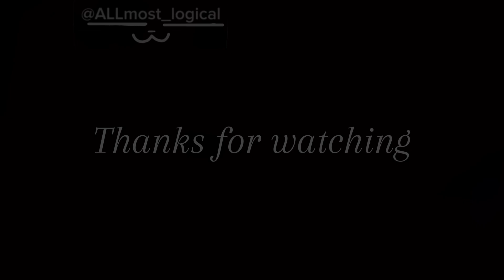POPPY PLAYTIME- Poppy Cosplay Montage- Reveal 2024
Check out how I made this